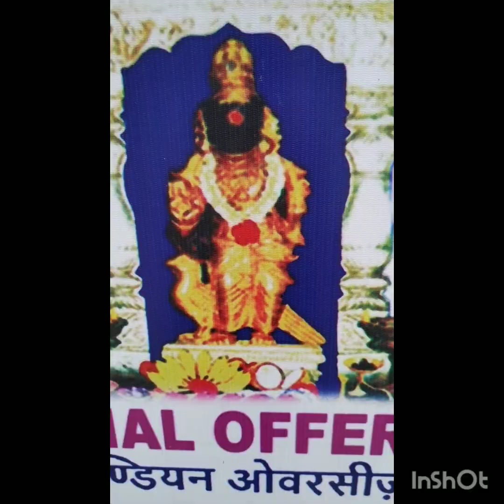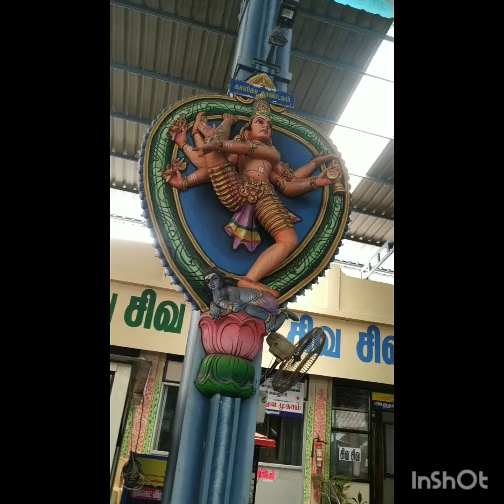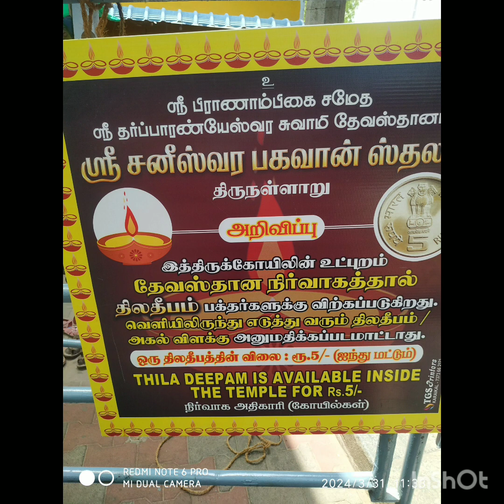பிரணாம்பிகை சமேத ஸ்ரீ தர்ப்பாரண்யேஸ்வர சுவாமி கோயில் || சனீஸ்வரர்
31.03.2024 காரைக்கால் சனீஸ்வரர் கோயில் பார்த்து வந்தோம். 1300 வருட பழமையான சோழர்கள் காலத்தில் கட்டப்பட்டது. சிற்ப வேலைப்பாடுகள் நிறைந்த கோயில். 7 நிலைகளைக் கொண்ட ராஜகோபுரம்.
மயிலாடுதுறையில் இருந்து சுமார் 50 கிலோ மீட்டர் தூரத்தில் இருக்கும். கும்பகோணம், திருவாரூர், நாகபட்டினம் போன்ற இடங்களில் இருந்தும் போய் வரமுடியும். பேருந்து, ரயில் வசதி இருக்கிறது.